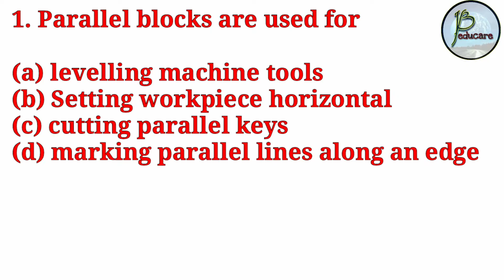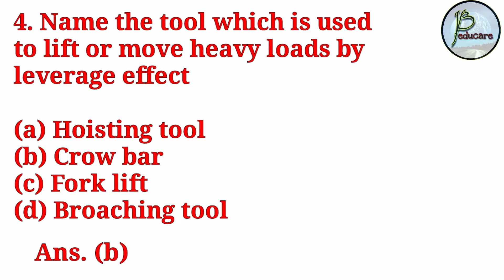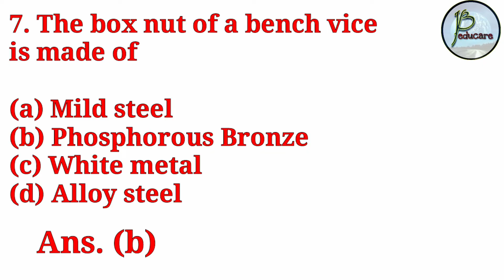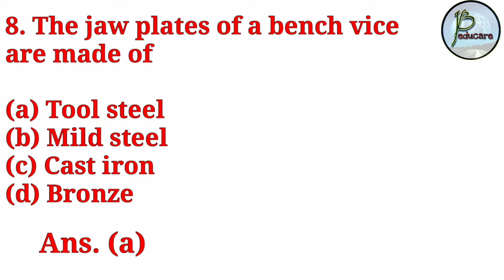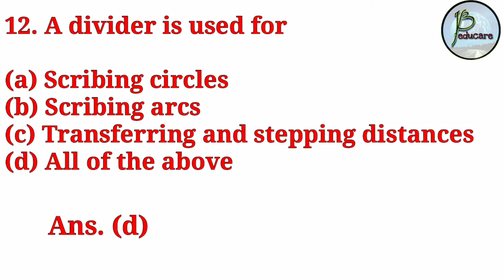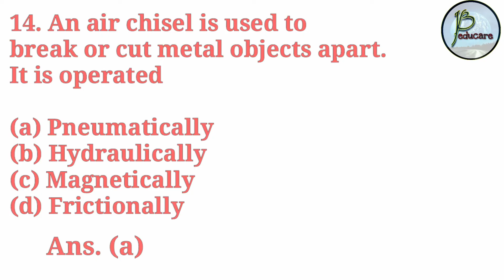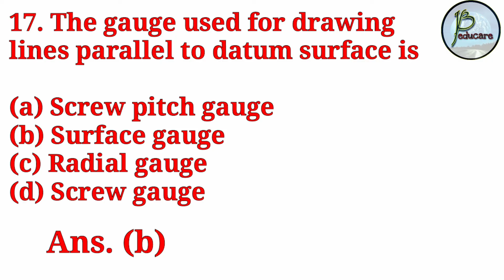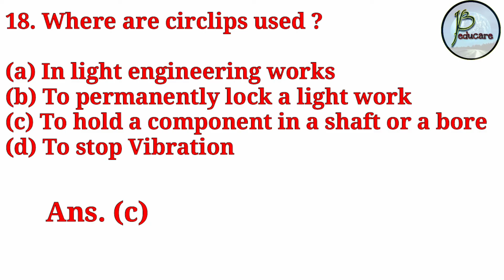Mechanic diesel/ Fitter/ MMV || Hand Tools || 20 MCQ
Hi friends,

In this video, we have discussed about 20 important mcq of Hand Tools. These are important for the trades Mechanic Diesel,  Fitter, MMV etc.

These questions will help you not only in the interview of Oil India Limited , but also useful for other ITI exams.

JB EDUCARE
JB educare
Jb educare
jb educare